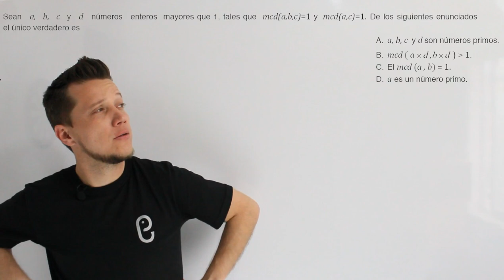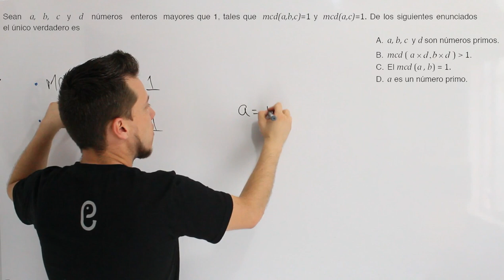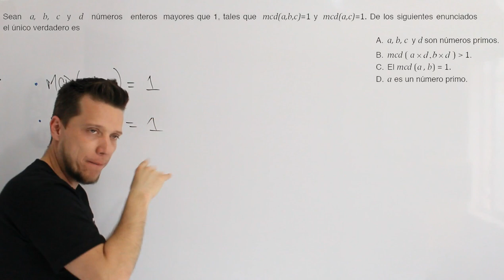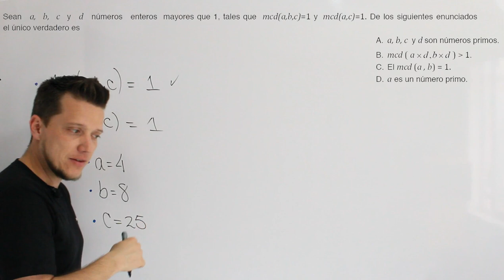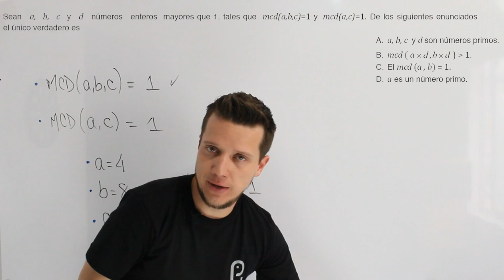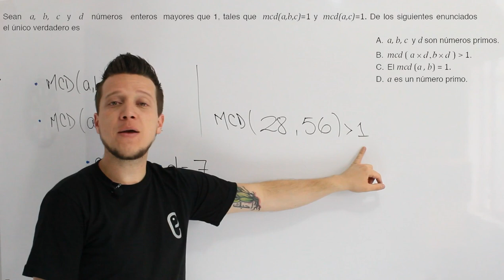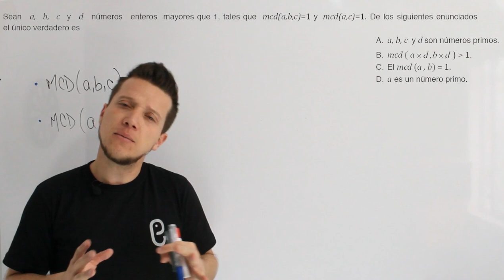🐘 Aritmética Ejercicio 17 🔥🚀